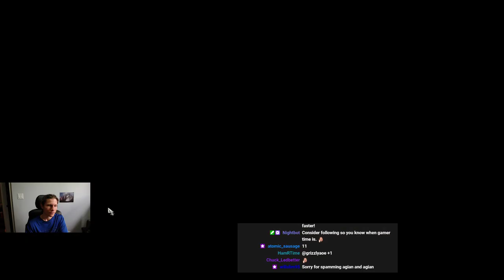Coaching 1000 elo | Arabia | Japanese vs Khmer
Lots to learn from this one!